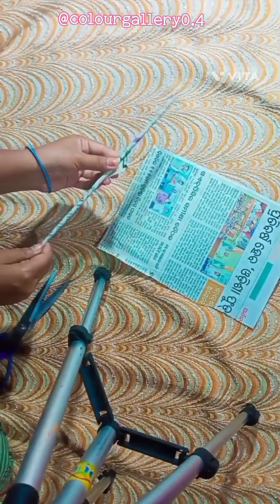Beautiful home decoration 💫💫💫|easy and simple